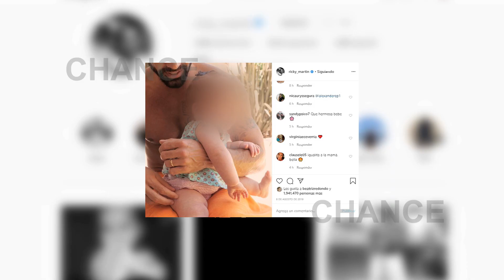Ricky Martin presenta a su cuarto hijo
En estos momentos grises para el mundo, el milagro de la vida se sigue imponiendo. Así lo ha podido ver Ricky Martin y su pareja, el artista judío Jwan Yosef. El cantante ha presentado públicamente a su cuarto hijo: Renn Martin-Yosef.